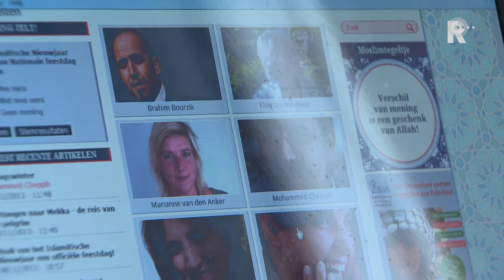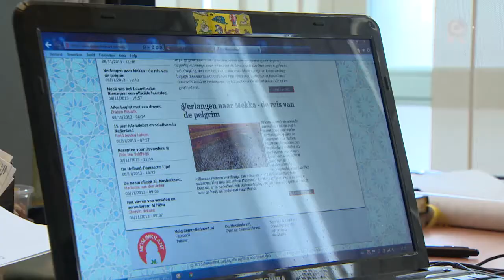Ex-raadslid begint 'Moslimkrant.nl'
Vanuit Rotterdam wordt vanaf vrijdag de Moslimkrant.nl gemaakt. De krant is een initiatief van het voormalige Rotterdamse gemeenteraadslid Brahim Bourzik van GroenLinks.

   Lees meer: Voormalig raadslid begint Moslimkrant.nl